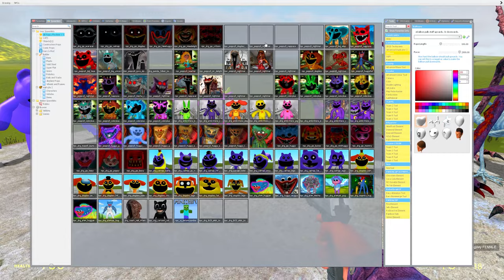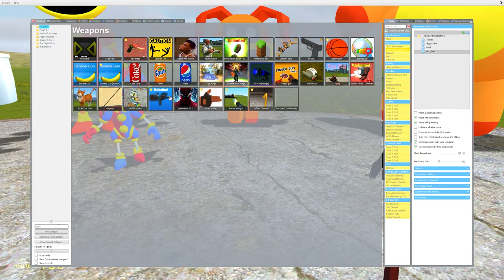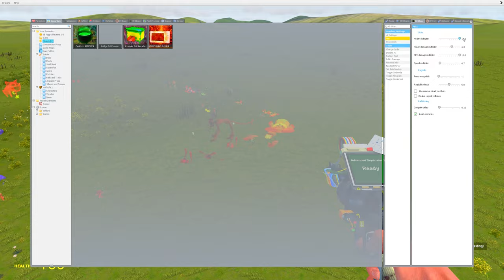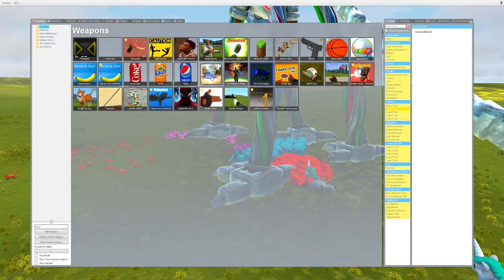NIGHTMARE CATNAP FALLS IN LOVE? - Poppy Playtime Chapter 3 in Garry's Mod! FEMALE NIGHTMARE CATNAP!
Games and characters on my channel:
Poppy Playtime, CatNap, DogDay, Huggy Wuggy, Bubba Bubbaphant, Bobby Bearhug, CraftyCorn, Hoppy Hopscotch, KickinChicken, PickyPiggy, Miss Delight, Nightmare DogDay, Female DogDay, Cartoon Cat, Minecraft, FNAF and others